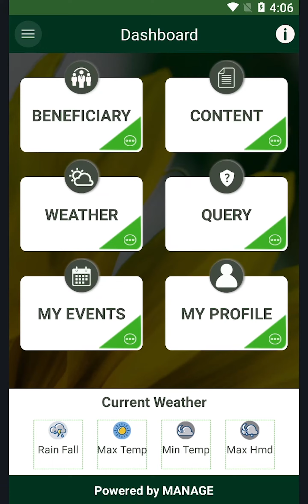21 विषय लाभार्थ्यांकडून अभिप्राय पाठवा